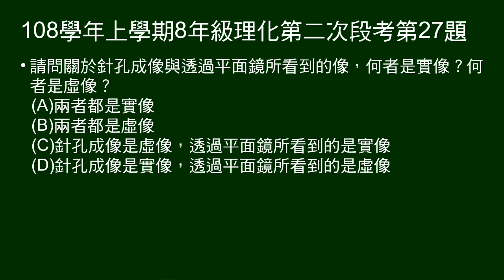108學年上8年級理化二段第27題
問針孔成像，平面鏡成像，何者為實像，何者為虛像。